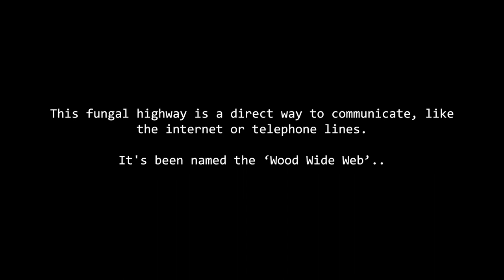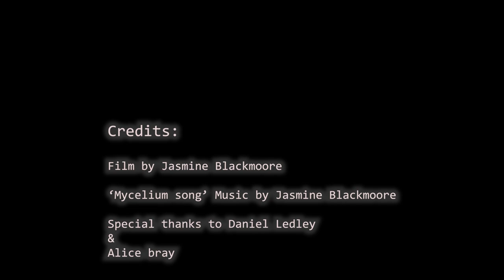Mycelium Song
If you go down to the woods today you’re sure of a big surprise, there is a giant walking mushroom communing with its fungi friends. Take a journey to the dark damp soil underworld through the medium of music where a secret network of communication lies beneath our feet.